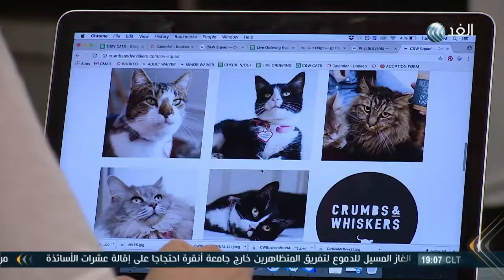مقهى بواشنطن يعطي فرصة لمحبي الحيوانات في تبنيها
يحظى مقهى القطط بإقبال خلال العطلات الرسمية. المزيد من التفاصيل حول مقهى القطط في سياق تقرير هند خالد مراسلة الغد من واشنطن لبرنامج «نوافذ»..